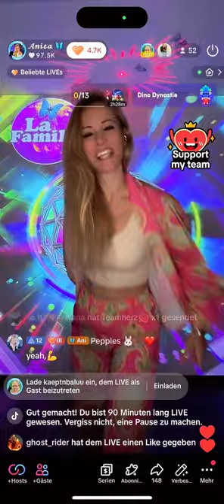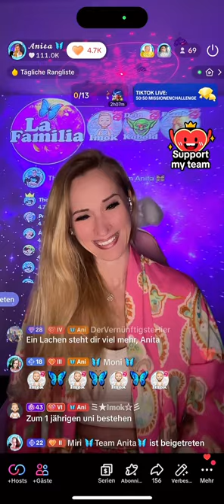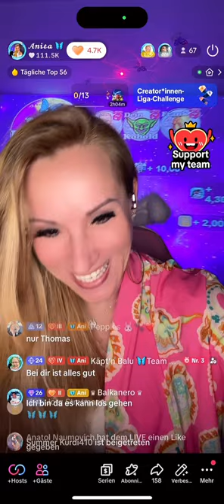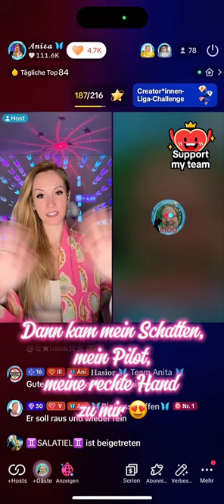🫶 PART 1 🫶 Wieder mal ein unglaublicher Abend mit unglaublich tollen Menschen 🥹🫶😍 Viele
🫶 PART 1 🫶 Wieder mal ein unglaublicher Abend mit unglaublich tollen Menschen 🥹🫶😍 Viele Streamer sprechen hier von Familie, weil is sich vielleicht gut anhört. Wir jedoch sind WIRKLICH wie eine Familie ❤️ Ich hätte es nie gefacht das mich so viele herzensgute Menschen finden werden, die wie ich Wert auf Anstand, Respekt, Höflichkeit, Ehrlichkeit & ein schönes Miteinander legen. 🤗 Danke das es euch gibt und ihr mir jeden Tag versüßt 😘🦋💃🏼